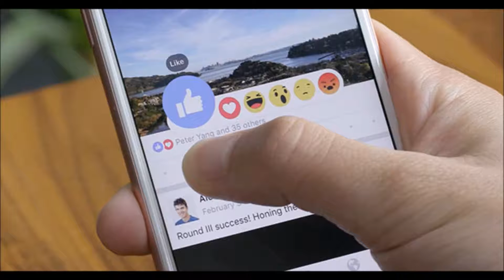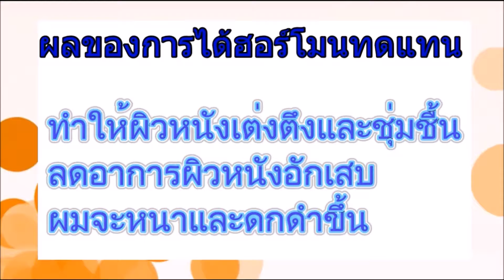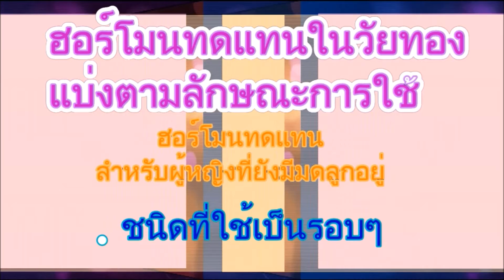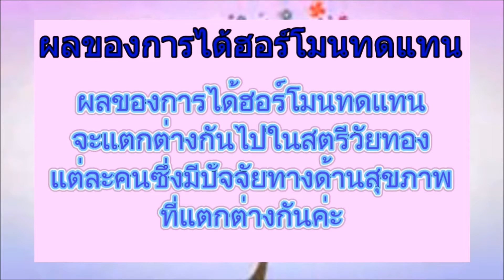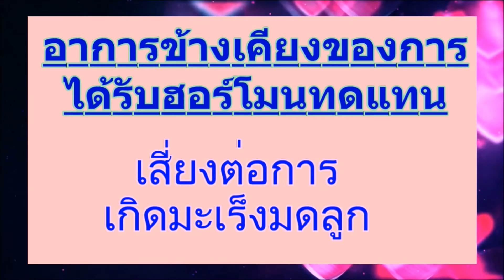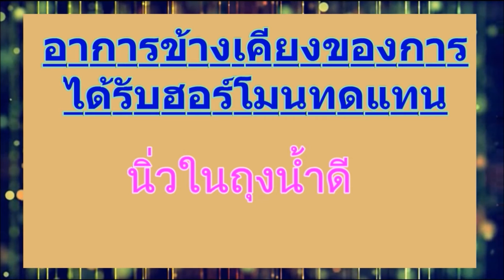ประโยชน์และผลข้างเคียงที่ได้รับจากฮอร์โมนทดแทนในวัยทองลดการซึมเศร้า เหนื่อยง่าย ใจสั่น นอนไม่หลับ